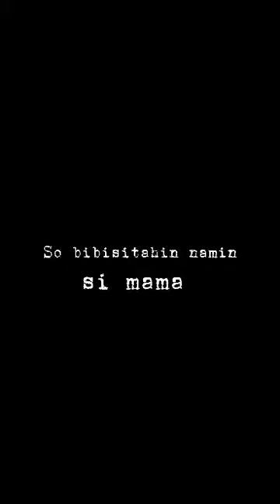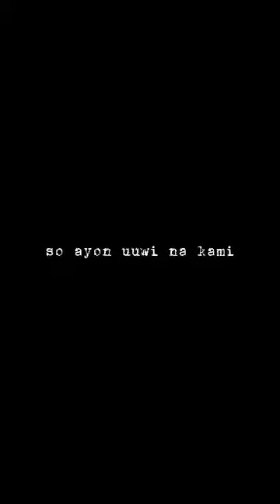Visiting My Mom